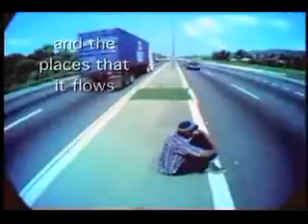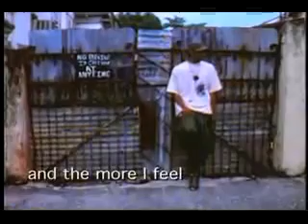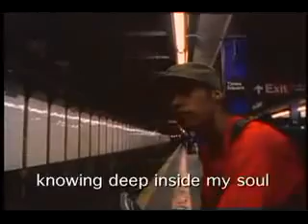even Caribbean music is better than rap